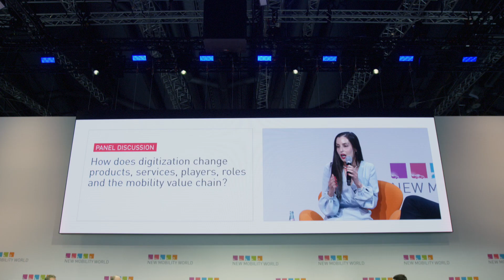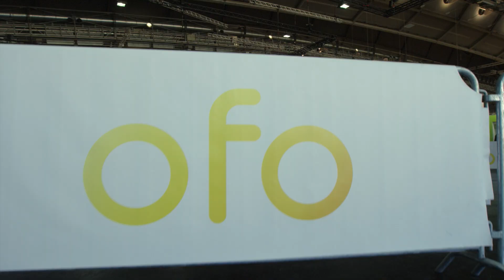New Mobility World 2017 — Unique Platform for Tomorrow's Mobility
Being the biggest event on the mobility of tomorrow, the New Mobility World, an event of the IAA, is the ideal platform for new and innovative concepts.

Supported by the Federal Ministry of Economy and Energy and the Federal Ministry of Transport and Digital Infrastructure, the intersectoral and interdisciplinary B2B event aims at connecting innovators and decision-makers across all industries.

Discuss With Experts in the FORUM

The cream of the crop was at the FORUM Main stage and Speakers’ Corner: IBM, Mobileye, McKinsey, Roland Berger, Continental, Kaspersky, NXP and World Economic Forum to name a few. In total, more than 100 speakers will discuss the future of mobility throughout 100 agenda items.

Discover Future Innovations in the HALL

In the HALL, the entire spectrum of the new mobility world presented itself. Among the exhibitors, tech giants like SAP, semiconductor manufacturers NXP, but also startups and software companies like Facebook presented their latest developments.

Experience the Mobility of Tomorrow in the PARCOURS

Whoever wants to experience tomorrow’s mobility today and on the spot has come to the right place. The indoor and outdoor PARCOURS represent the test track and demonstration area for top trends and current innovations. Autonomous driving and braking, intelligent driving assistants or smart image recognition: exhibitors like Bosch, Continental, Daimler, Volkswagen and ZF Friedrichshafen presented live how technology facilitates driving.